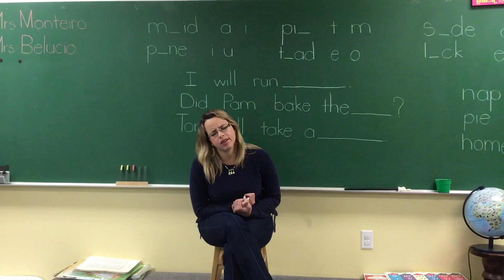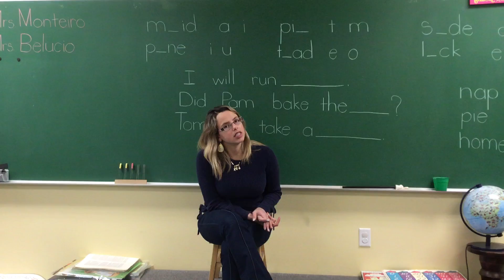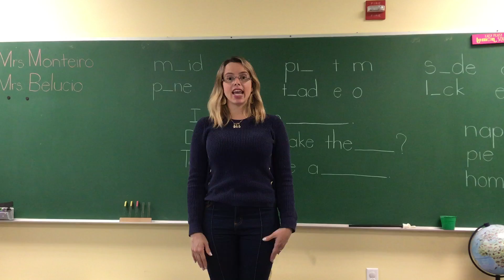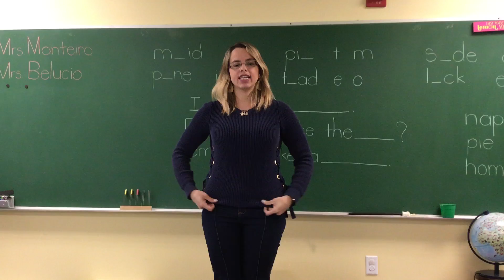Prayer and Bible Verses (Lessons 137 & 138)